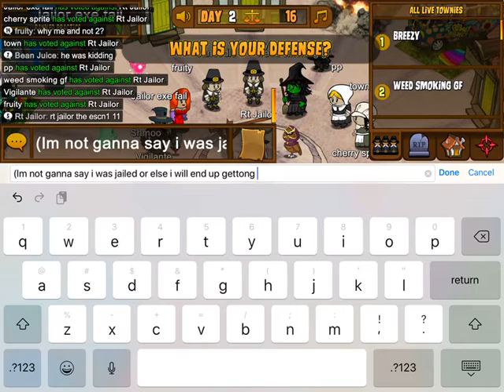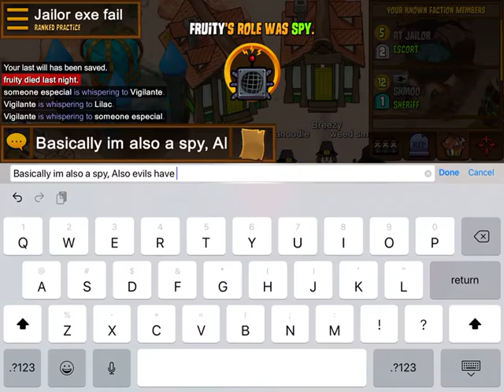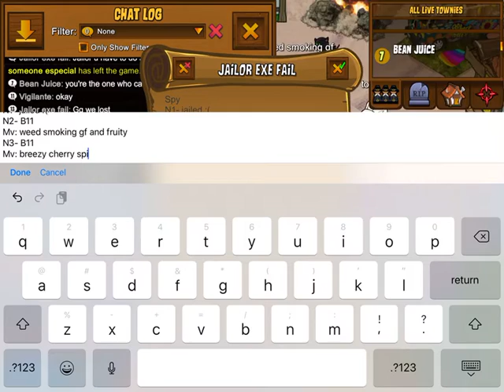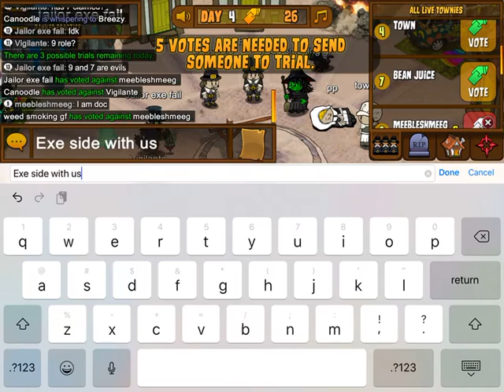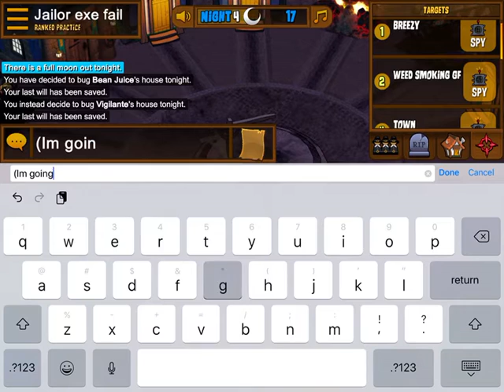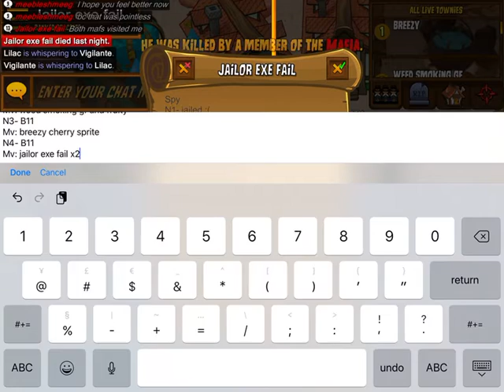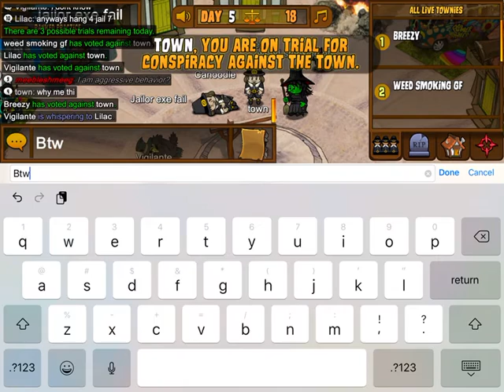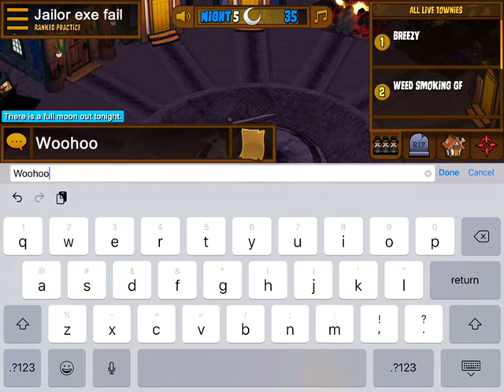Town of salem S3E1 (Spy gameplay) good always win over evil